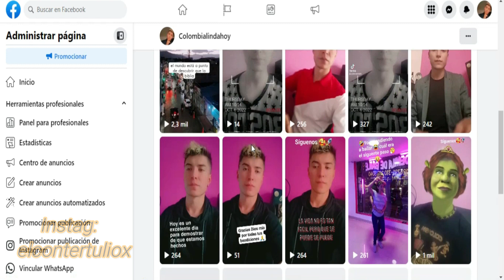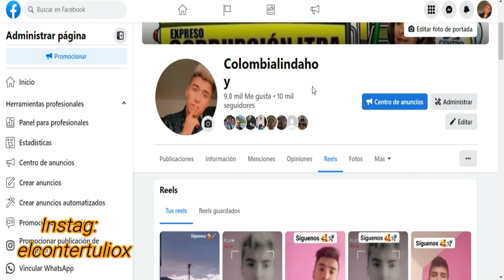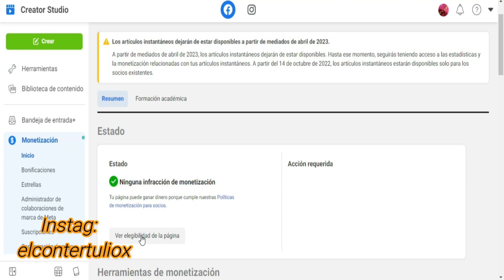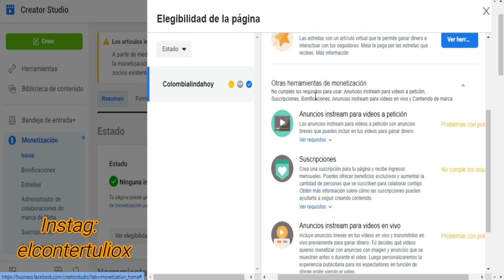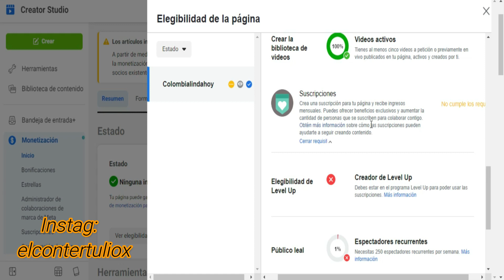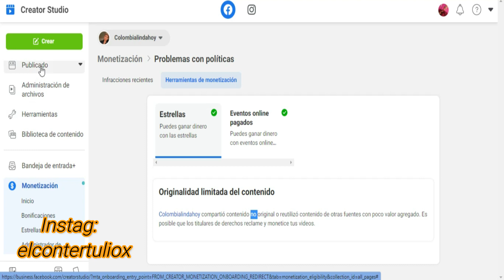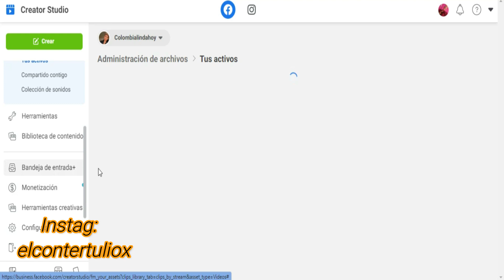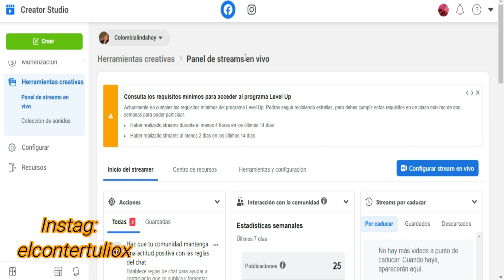🤑 Como MONETIZAR Facebook 2023 💰 Si Se PUEDE Monetizar FACEBOOK 2023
🤑 Te enseño la forma de como MONETIZAR Facebook 2023 💰 Si Se PUEDE Monetizar FACEBOOK 2023 Únete a este canal para acceder a sus beneficios:

El inversor Moderado tiene como principal objetivo el equilibrio entre la estabilidad y el crecimiento patrimonial, por lo que admite una exposición intermedia al riesgo.Recuerda que toda inversión tiene Riesgo y esta bajo tu Responsabilidad asumirlo o no , esto para prevenir y proteger la comunidad. Tenga muy presente que el comercio conlleva un alto riesgo de perder todo el capital invertido.